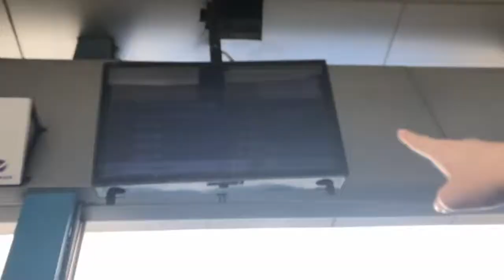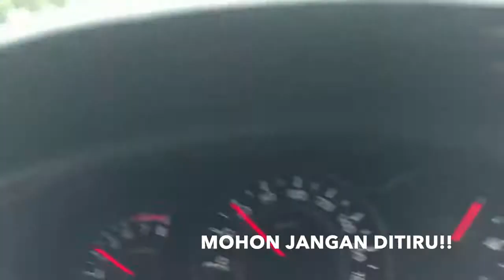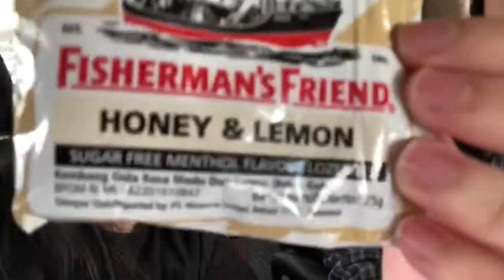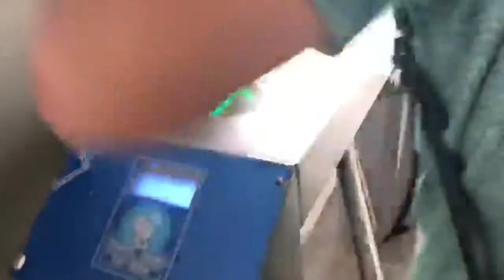HLGS VLOG #3 AMAZING RACE TO SENAYAN CITY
19 March 2019

Ceritanya nih lagi balapan ke Senayan City dari sekolah JIC pake 2 mobil sama busway. SIAPA YANG MENANG??! Yang paling keren, cuma 10 menit udah nyampe sency dari bunderan HI.

SSSSSUPER KEREN SIH MENURUT GUA!!! KALO MENURUT KAMU? (comment dibawah ya gengz)